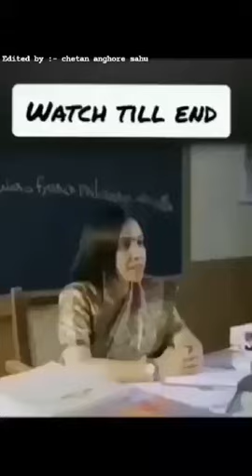loot Liya re lut liya Din dhole tune loot Liya dije Rimix naw song 2021@@@@@@@@@